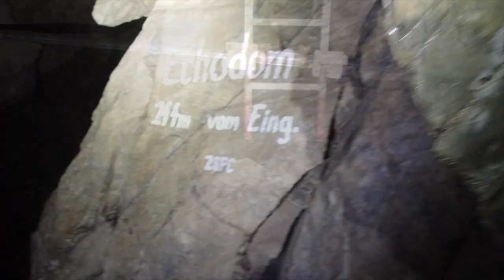Mäke und Foxy im Windloch ( Mit heissen Strippszenen ohne Vaseline !!!)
Nackte Tatsachen  9000m teilaktive Wasserhöhle und historisches Biwak.